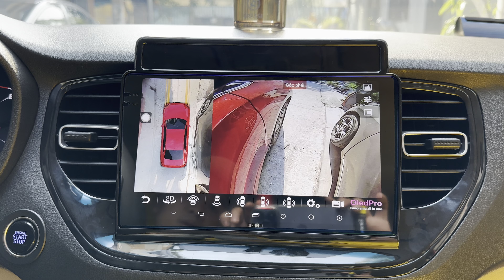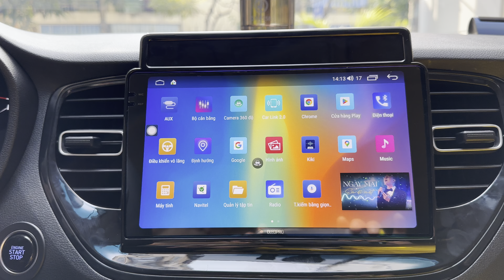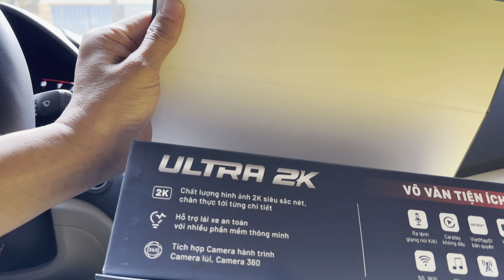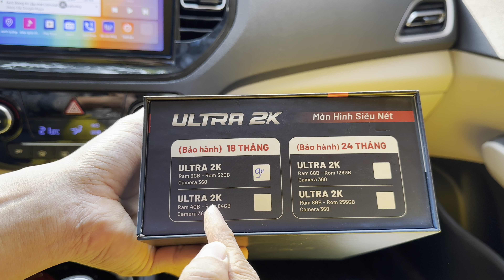Màn Hình Android Nét Nhất 2022 - OLEDPRO Ultral 2k Chính Hãng - Camera cao cấp số 1 hiện nay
Màn Hình Android Nét Nhất 2022 - OLEDPRO Ultral 2k